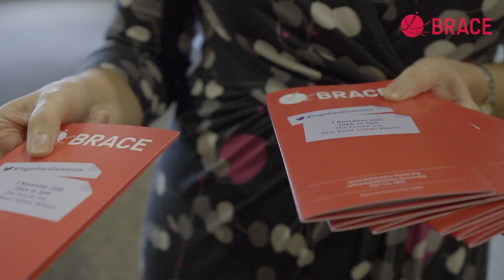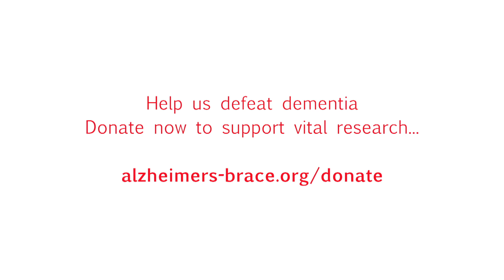Dementia Research Conference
Interviews and clips from BRACE's acclaimed dementia conference